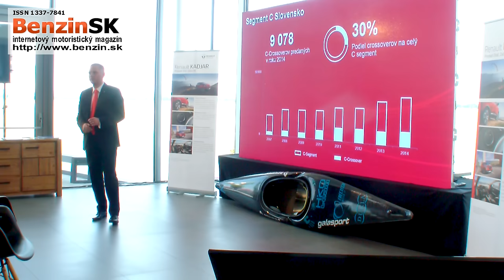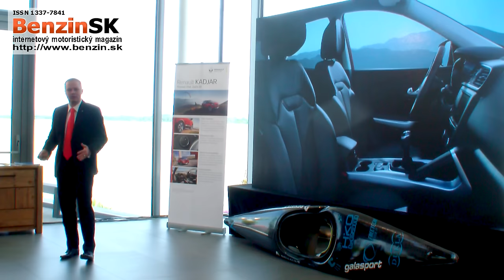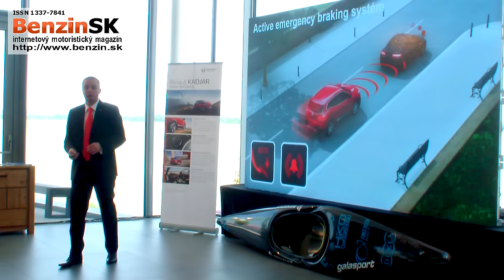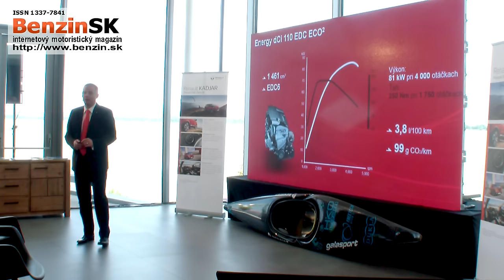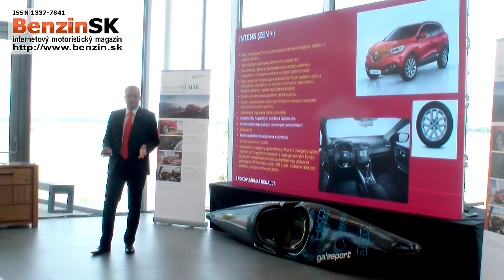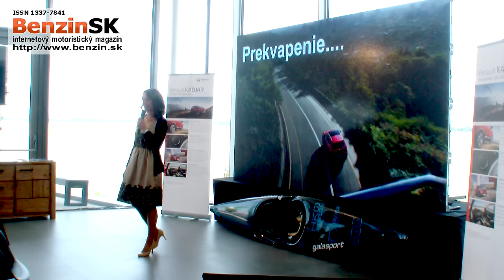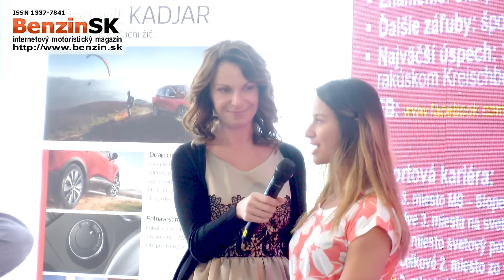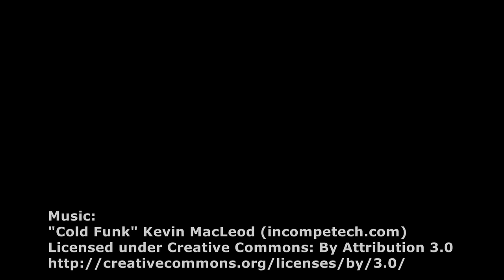Uvedenie Renault Kadjar na slovensky trh - 16.6.2015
Tlačová konferencia k uvedeniu automobilu Renault Kadjar na slovenský trh. Slávnostné odovzdanie automobilov M. Halčinovi, R. Gondovi, K. Medlovej.